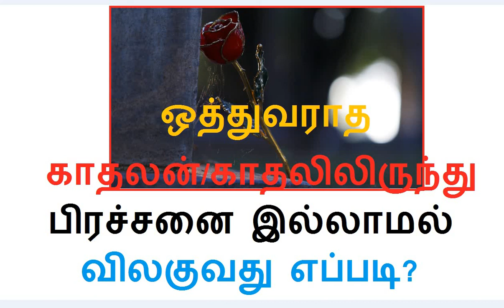ஒத்துவராத காதலன்/காதலி பிரச்சனை இல்லாமல் விலகுவது எப்படி?